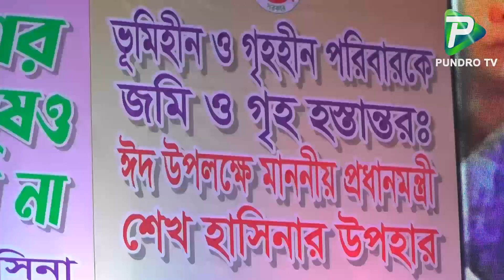চর্তুথ পর্যায়ে বগুড়ায় প্রধানমন্ত্রির উপহারের ঘর পেয়ে আবেগে কাঁদলেন সুবিধা ভোগীরা:Pundro TV News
Report Name: চর্তুথ পর্যায়ে বগুড়ায় প্রধান মন্ত্রির উপহারের ঘর পেয়ে আবেগে কাঁদলেন সুবিধা ভোগীরা:Pundro TV News
Reporter: